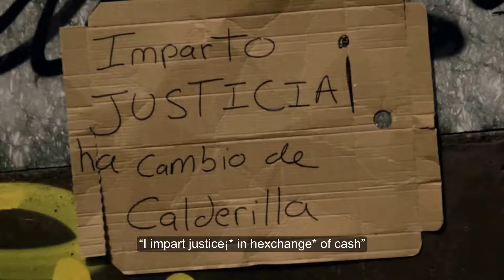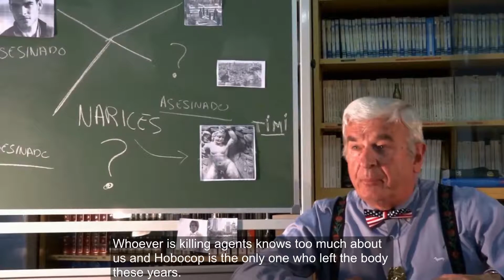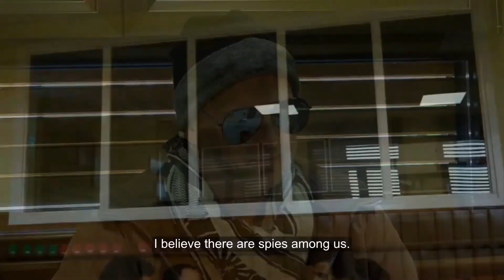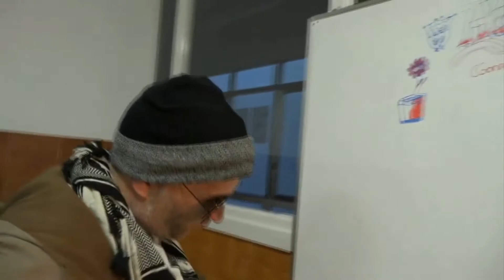FOUND MEDIA - HOBOCOP: Nose corruption (TV Pilot)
"Hobocop: Corrupción de narices" (2017) is the remastered pilot of the Hobocop TV series aired on low-budget channels of Spain during the late 80's and early 90's. This is a rare subtitled edition.

Hobocop Justicia - David del Río
Hipstertective - Aitziber Alor
Sharkula - Alex Esteban
Jefe - Antxon Massé
Muerta Marie - Nagore García Foronda
Pencil Killer - Diego Pérez
Police - Jorge Jarel, Jon Capetillo, Marta Nutini, Zouhair Mahfoudy